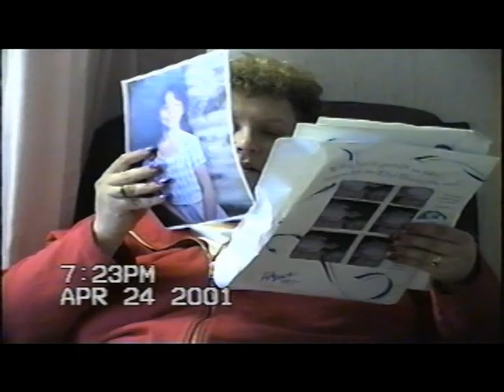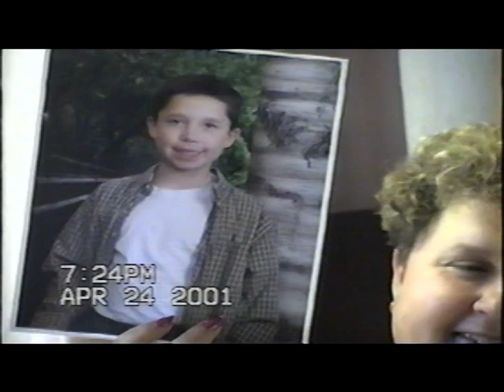2001-04 and 2001-05 Easter and Jake in the hospital